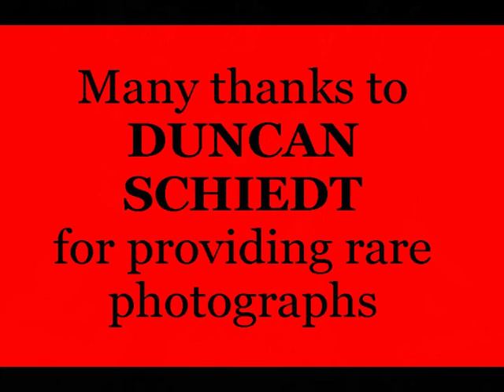WABASH BLUES - Coon Sanders Nighthawks Orchestra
(Dave Ringle / Fred Meinken)
Vocal refrain by C.A. Coon and J.L. Sanders

Kansas City
December 13, 1927
matrix 41371-take 3

The Coon Sanders Nighthawks Orchestra was formed in 1919 and was at its peak between 1926 and 1932. The Orchestra was assembled by Carleton Coon and Joe Sanders in Kansas City. Coon was born in Rochester, Minnesota in 1893 and his family moved to Missouri shortly after his birth and eventually moved to Kansas City while he was an infant. Sanders was born in Kansas in 1896. Sanders was known as "The Old Left Hander" because of his skills at baseball. He gave the game up in the early '20s to make dance music his career.

The Orchestra was a pioneer in broadcasting their music over WDAF Radio from the Muehlbach Hotel at 1213 Wyandotte Street in Kansas City, Missouri. The broadcasts were in the early morning and the Nighthawks Club was formed for fans of the great music being broadcast. Fans were encouraged to send in requests for songs by letter, telephone or telegram. That move became so popular that Western Union set up a ticker tape between Sanders' piano and Coon's drums so the telegrams could be acknowledged during the broadcasts.

The group left Kansas City for the first time in 1924 for a three month engagement in a roadhouse in Chicago. They moved into the Blackhawk Hotel (139 North Wabash) in Chicago in 1926. The members of the Orchestra at that time were Joe Richolson and Bob Pope, trumpets; Rex Downing, trombone; Harold Thiell, Joe Thiell and Floyd Estep, saxophones; Joe Sanders, piano; Russ Stout, banjo and guitar; "Pop" Estep, tuba; Carleton Coon, drums. In the following years, the Nighthawks performed at the Blackhawk every winter, broadcasting over the powerful WGN Radio station. Their reputation spread from coast to coast through the broadcasts and the many records they made for Victor. They undertook very successful road tours.

At their peak, each member of the Orchestra owned identical Cord Automobiles, each in a different color with the name of the Orchestra and the owner embossed on the rear. The Orchestra's popularity showed no signs of abating and their contract with MCA had another 15 years to run in the spring of 1932 when disaster struck. Carelton Coon came down with a jaw infection and, on May 4, 1932, at 38 years of age, he passed away.

Joe Sanders attempted to keep the organization going, however, without Coon, the public did not support them. In 1935, he formed his own group and played until the early '40s when he became a part time orchestra leader and studio musician. In his later years he suffered from failing eyesight and other health problems. He passed away in 1965 after suffering a stroke.